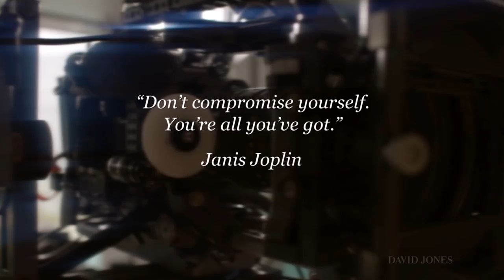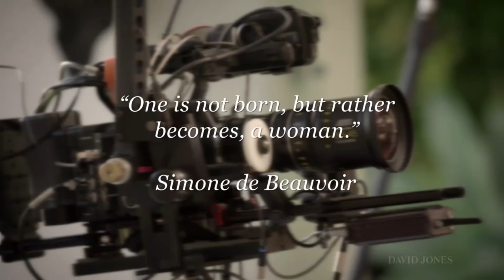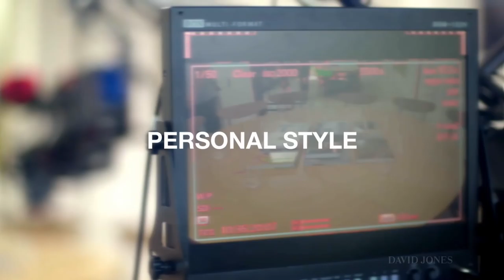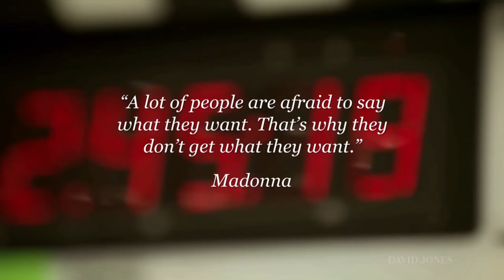At The David Jones Table: Women in Conversation Episode 2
In Episode 2 of the series Women in Conversation, we cover off a number of topics with some of Australia's most influential and inspiring women. Featuring Lucy Turnbull, Lisa Wilkinson, Marita Cheng, Fiona O'Loughlin to name a few. Issues covered in this episode include Social Media and the role it plays in society, Self-Belief, Personal Style and Mantras.